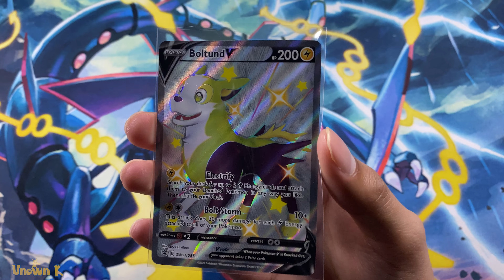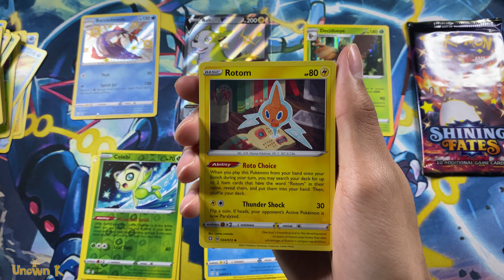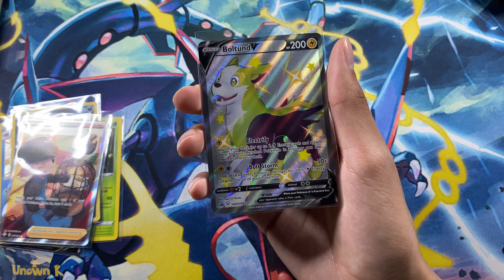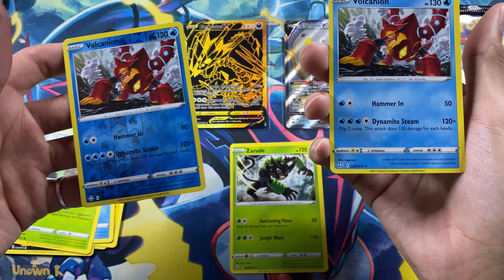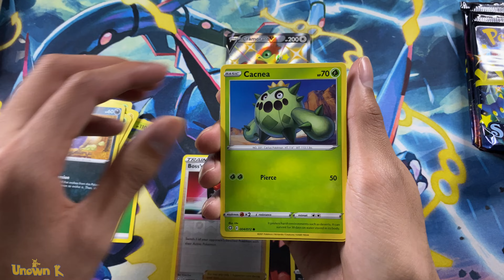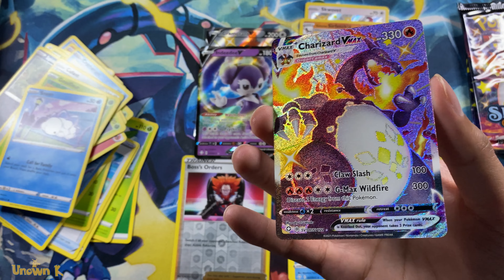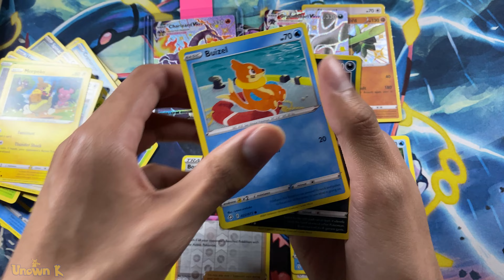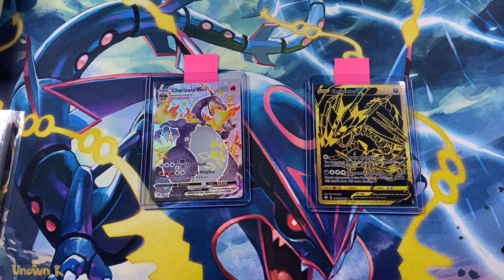SHINY FATES TIN OPENING!! "CRAZY PULLS!"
In todays video we opened up the anticipated Pokémon Card Set release of Shiny Fates! We opened up 3 Shiny Fate tin boxes. 1 of each shiny Pokémon. All I can say is make sure to watch to the end of the video for the crazy recap! 🔥 Hope everyone is having an amazing Shiny Fates release weekend and you where able to find some Shiny Fates to open up. I wish everyone luck in their master sets and wish everyone amazing pulls from their packs.

P.S. I forgot to record one of the pulls I got but luckily I was recording my audio so if you want to skip or hear that part it's from timestamp 6:29-7:38.